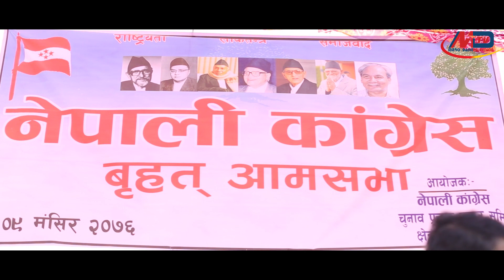दाङमा आएर देउबाले भने मुख्यमन्त्रीले राजधानी किन ल्याउन सकेनन, Sher Bahadur Deuba, Nepali Congress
दाङमा आएर देउबाले भने मुख्यमन्त्रीले राजधानी किन ल्याउन सकेनन, Congress Sher Bahadur Deuba,

ओलीको राष्ट्रबाद लम्पसारबाद भयो, मुख्यमन्त्रीले राजधानी किन ल्याउन सकेनन

Mero Dang TV अब बिभिन्न एपहरुमा पनि सुन्न सक्नुहुनेछ
Apple podcasts, Google Podcasts, Spotify, Breaker, Pocket casts, Radio Public, Anchor ...